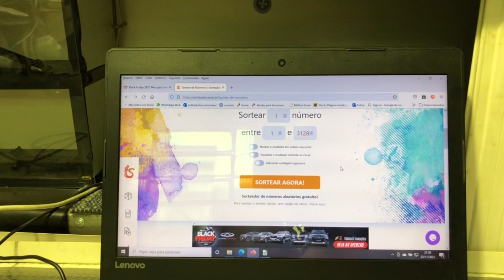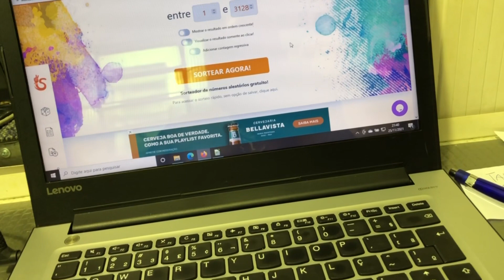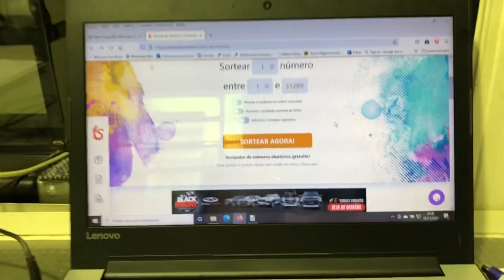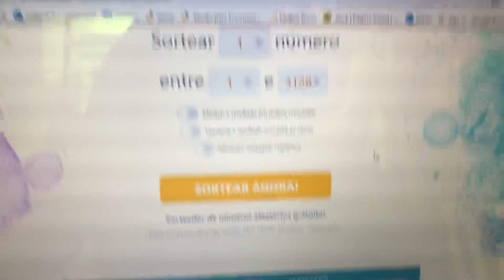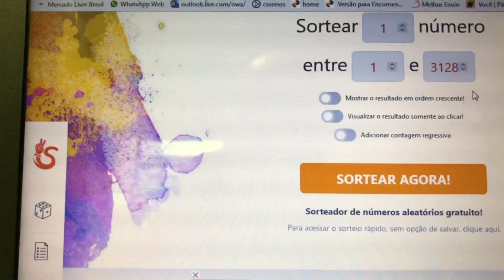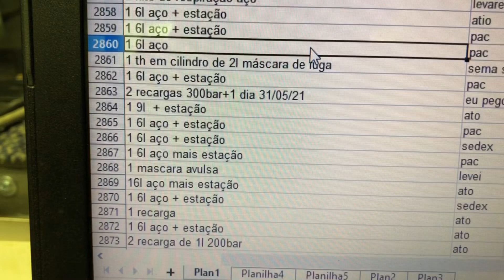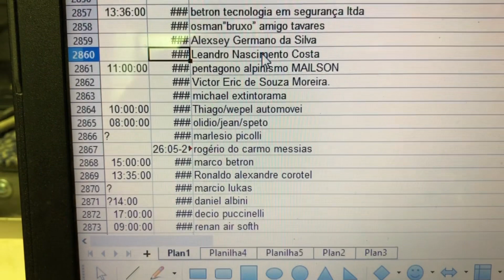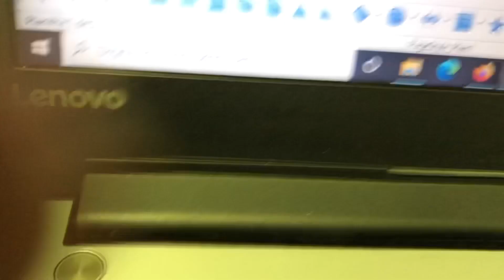Sorteio cilindro de 3 litros fibra, confira ! Preços de 2022 e produtos !